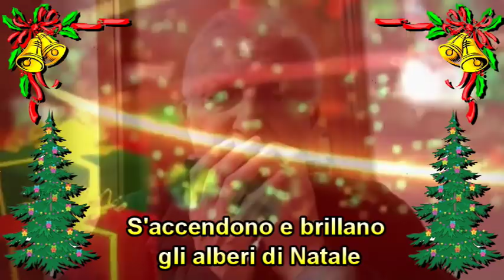OH ALBERO DI NATALE - O TANNENBAUM - O CHRISTMAS TREE - HARMONICA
O Tannenbaum è un canto tradizionale tedesco nonché – assieme a Jingle Bells, a White Christmas, Stille Nacht e Tu scendi dalle stelle – una delle più famose canzoni natalizie.